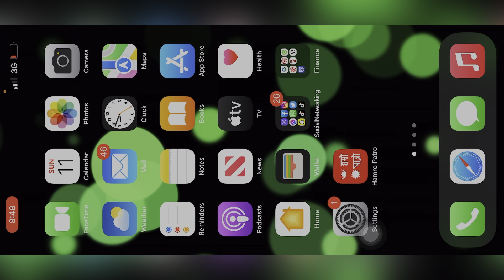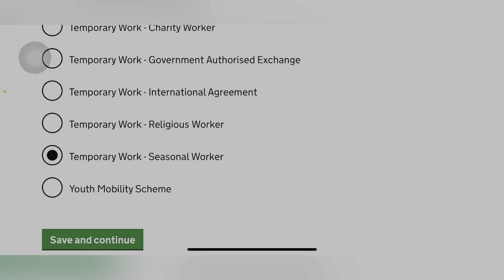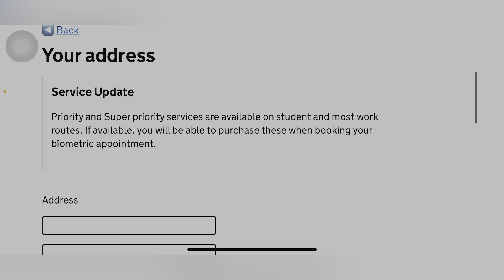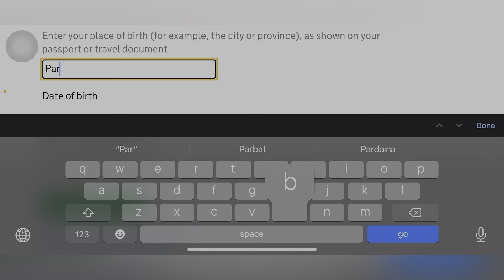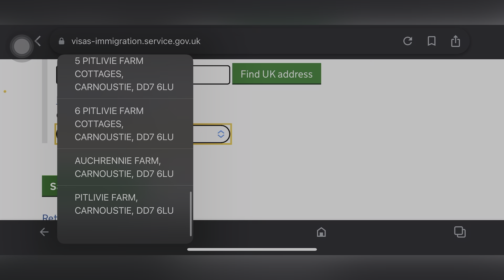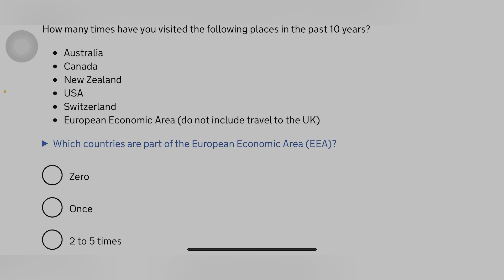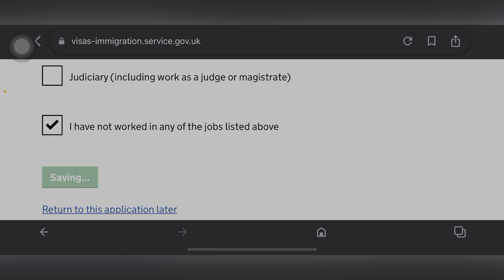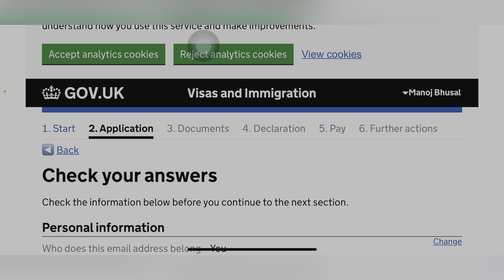Uk Visa application form fill-up by yourself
How to fill up ukvisa application online
Seasonal working visa
COS reference number
How to apply for uk temporary worker